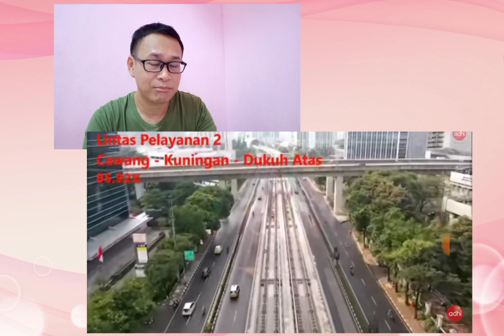LRT JABODEBEK Juni 2021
Link Video Asal